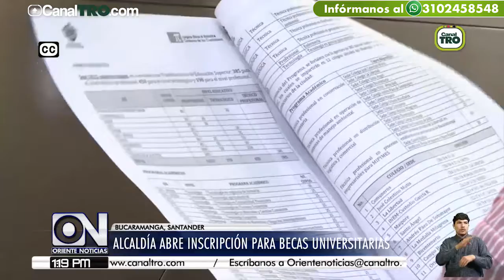Alcaldía abre inscripción para becas universitarias